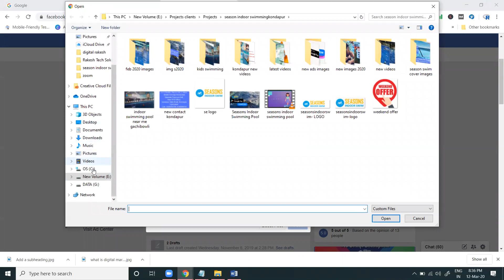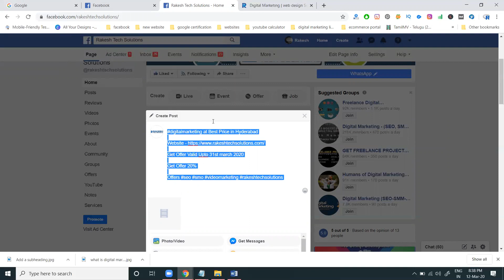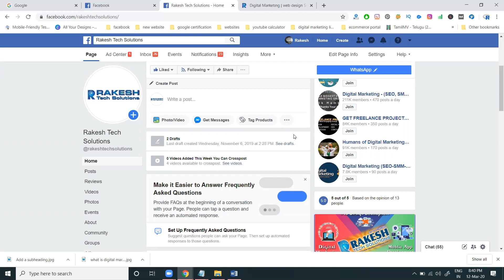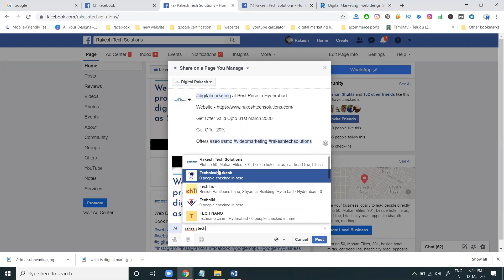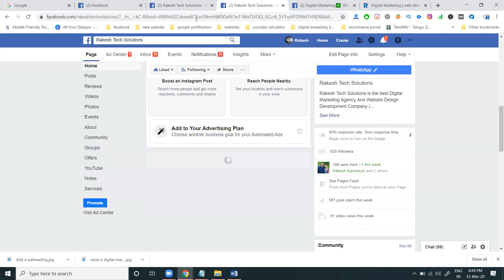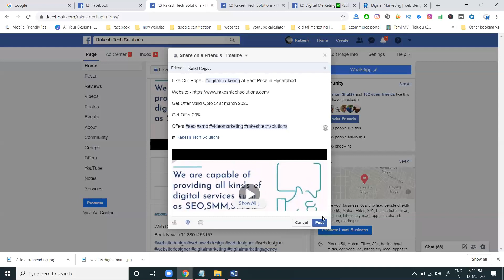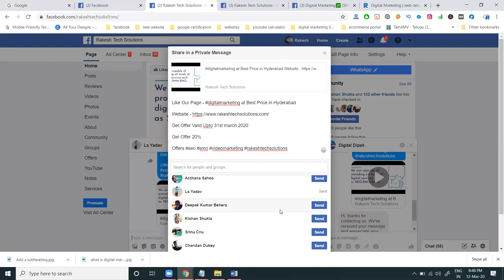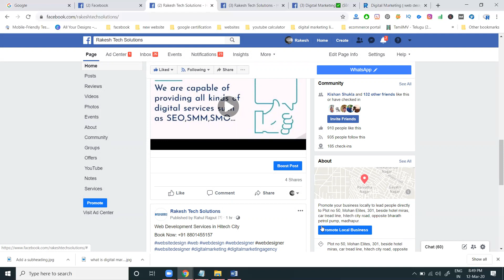How To Facebook Page Likes And Followers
watch this video - How to increase facebook page likes and followers by digital rakesh